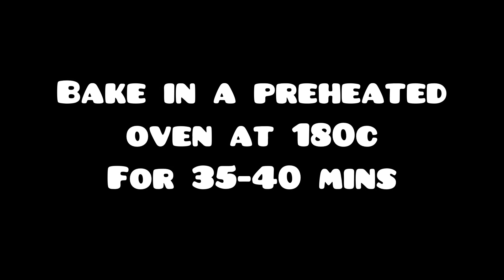Marble Cake Recipe | Soft Marble Butter Sponge Cake | Zebra Cake Recipe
Today I show you how to make Marble Cake Recipe.This is the super easy way to make Marble or Zebra Cake.This recipe is perfect for your breakfast or evening snack.Adults or Kids everyone are enjoying is like this cake bcz it’s taste is too good.
Ingredients:
2 Egg
Sugar 1/2 cup
Palin flour 1 cup
Baking powder 1 tsp
Pinch of salt 1/4 tsp